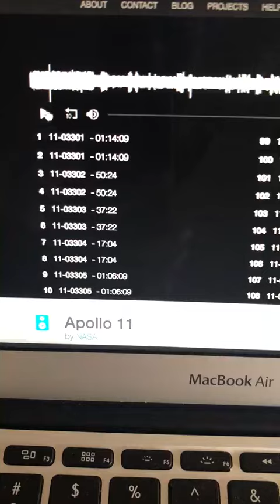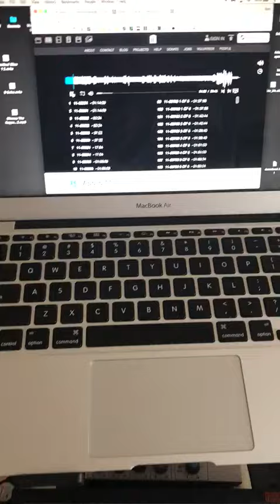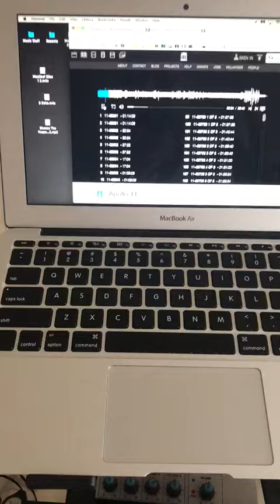apollo 11 sample